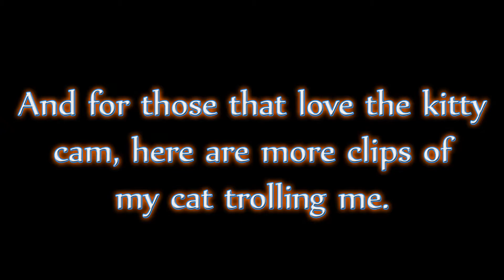Borderlands 2 - Multiplayer Hijinks 10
HopliteKate enjoys some Borderlands 2 multiplayer.  Funny moments, great quest NPCs and more!

It helps me out a lot and lets me know what content you enjoy!